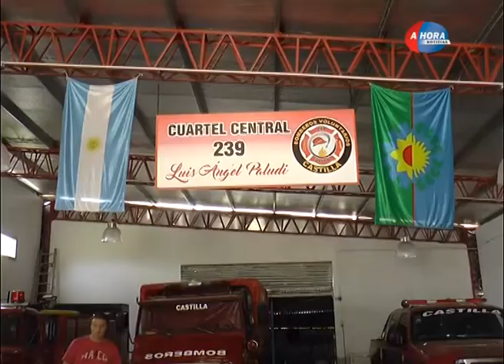JOSE LUIS ARDURA PTE BOMBEROS REUNION CON EL INTENDENTE VICTOR AIOLA